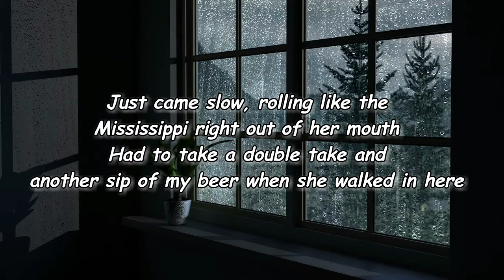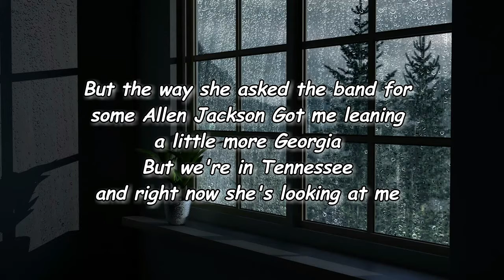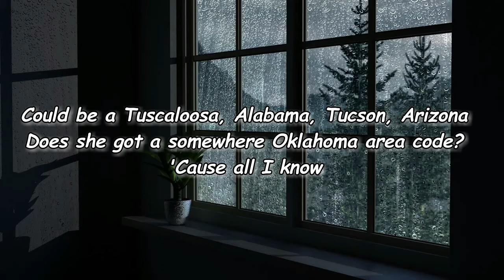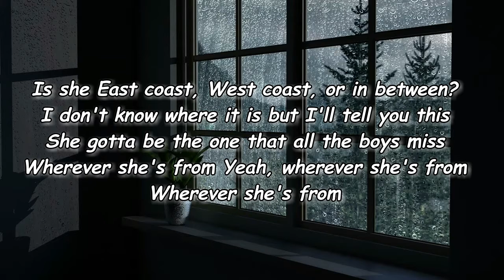Miss Wherever - Cole Swindell Lyrics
Miss Wherever Lyrics:

If I had to put down ten dollars on it
I'd be willing to bet she's from a way out, deep down, little town in the South
The way, "I'll take a gin and tonic"
Just came slow, rolling like the Mississippi right out of her mouth
Had to take a double take and another sip of my beer when she walked in here

Lookin' like a "Miss Wherever-She's-From"
Give her the crown, man, she already won
It ain't no contest, that girl in that dress
With the kind of smile you only find on some
Downtown billboard or magazine
Is she East coast, West coast, or in between?
I don't know where it is but I'll tell you this
She gotta be the one that all the boys miss
Wherever she's from
Ah-yeah, wherever she's from

The way she's using her hand while she's out there dancin'
Kinda wild and free like she just might be from California
But the way she asked the band for some Allen Jackson
Got me leaning a little more Georgia
But we're in Tennessee and right now she's looking at me

Wherever she's from
Yeah, wherever she's from

Could be a Tuscaloosa, Alabama, Tucson, Arizona
Does she got a somewhere Oklahoma area code?
'Cause all I know

She's lookin' like a "Miss Wherever-She's-From"
Wherever she's from
Wherever she's from